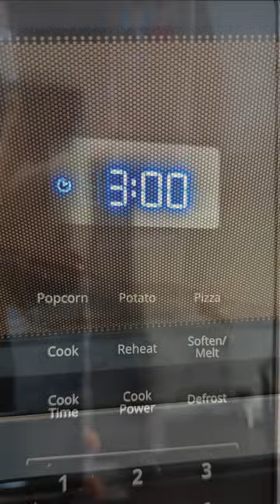Flour your Bacon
Simple way to flour and cook Bacon. Very crispy and tastes great. Makes 1 serving.
You can use almost any type of flour.

Floured bacon is a dish where bacon slices are coated in a mixture of flour and seasonings before being cooked. The flour mixture can vary, but commonly includes flour, salt, pepper, and sometimes paprika, garlic powder, or other spices. The coating helps the bacon to crisp up as it cooks, and can add an extra layer of flavor and texture to the dish.

The bacon is typically dredged in the flour mixture, shaking off any excess, and then cooked until crispy either in a microwave, frying pan, on a griddle, or in the oven. The result is a crispy and flavorful dish that is often served as a breakfast side or a snack.